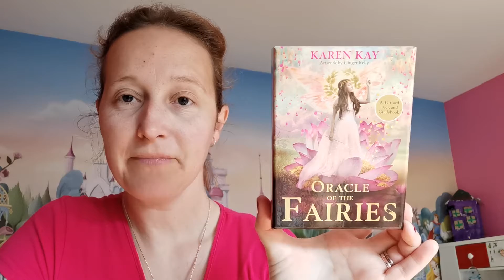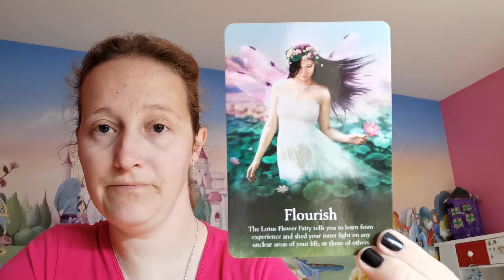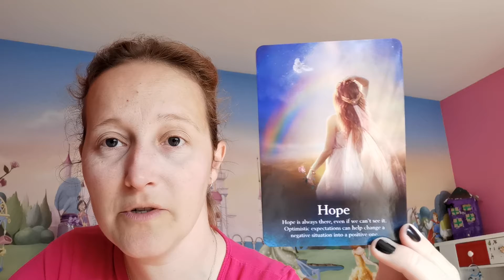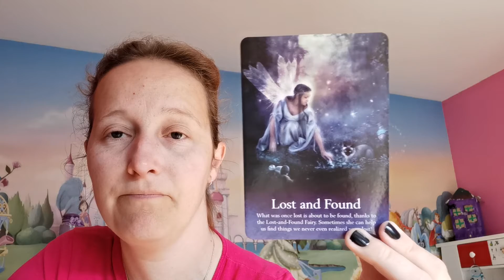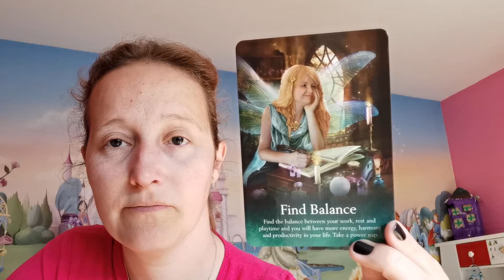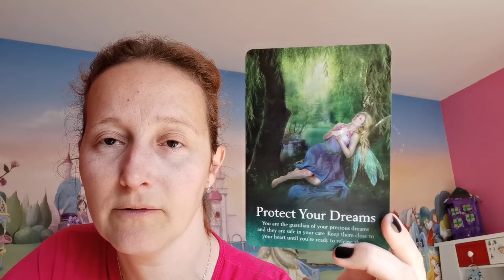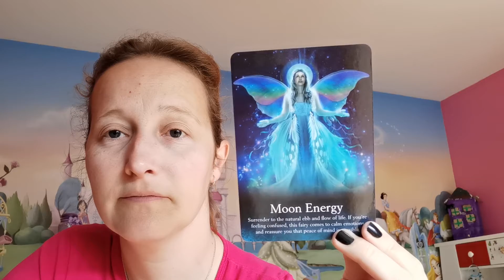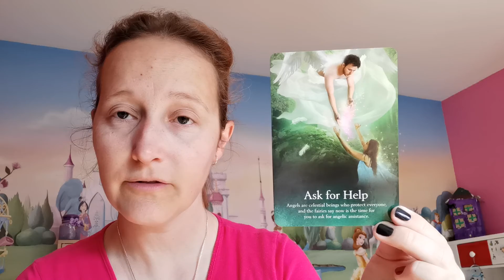Oracle of the Fairies by Karen Kay